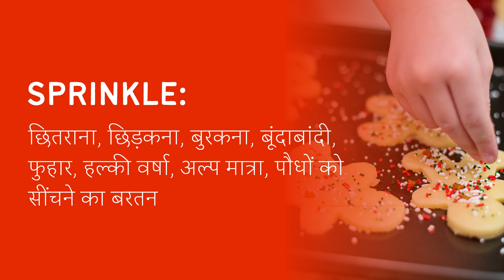Sprinkle Meaning in Hindi/Urdu | Meaning of Sprinkle | Sprinkle ka matlab? | Sprinkle क्या है?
Meaning of Sprinkle in Hindi/Urdu | Sprinkle ka matlab kya hota ha? | What is Sprinkle? | Sprinkle क्या है?

इस video में हम जानेंगे की Sprinkle का क्या मतलब होता है और साथ में कहा कहा हम Sprinkle का उपयोग कर सकते ह।   इस video में, मने Sprinkle के उदहारण और कैसे pronunciation, कैसे करना है वो वि बतया ह।

आइए केवल 1 मिनट में Sprinkle का अर्थ सीखते हैं।
Let's learn meaning of Sprinkle in only 1 minute.

What does Sprinkle Mean? (Sprinkle का क्या मतलब है?)
Meaning of Sprinkle in Hindi (Sprinkle का हिंदी में अर्थ )
examples of Sprinkle in Hindi (हिंदी में Sprinkle का उदाहरण)
Meaning of Sprinkle
Sprinkle ka matlab kya hota ha?
What is Sprinkle?
Sprinkle meaning
Sprinkle kya hota ha?
Meaning of Sprinkle in Urdu